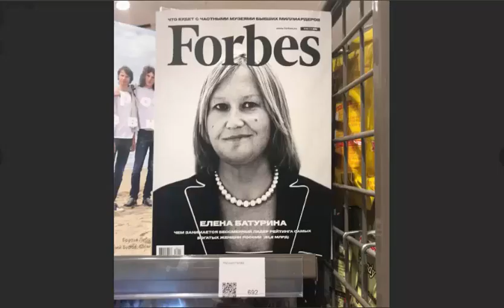Вдова Ю.Лужкова Елена Батурина объявлена в РОЗЫСК!